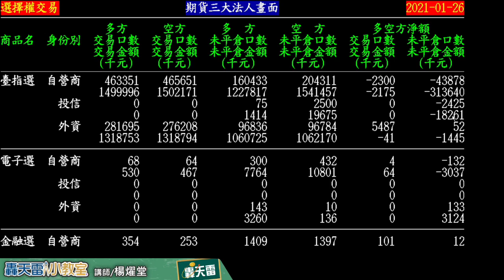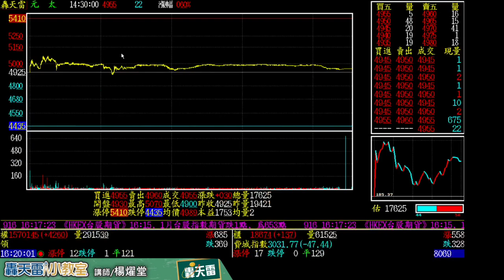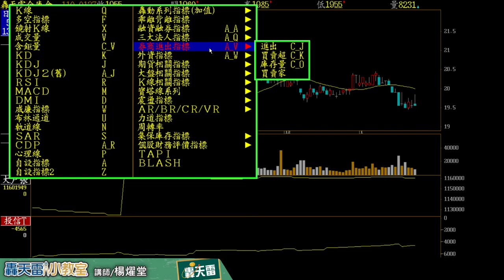20210205 轟天雷小教室 籌碼分析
資劵、借劵、三大法人買賣、前五大/前十大法人大額交易、期貨三大法人未平倉、大戶散戶排行榜等資料與線圖，追蹤個股籌碼多空變化的跡象。